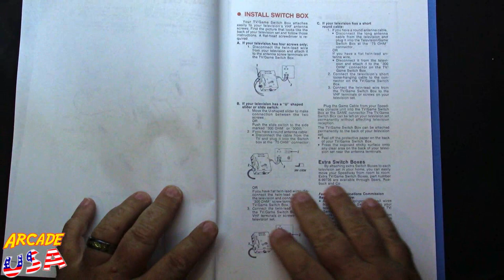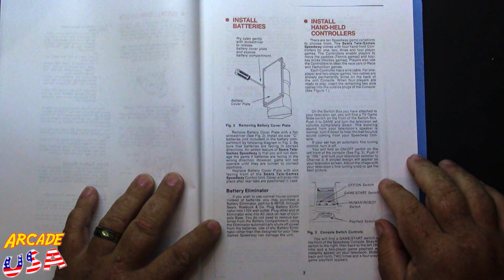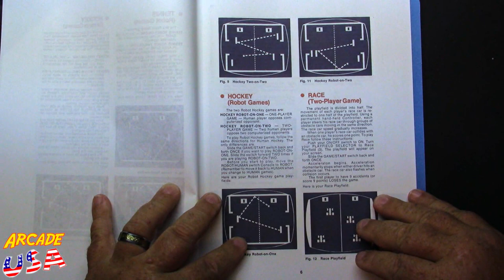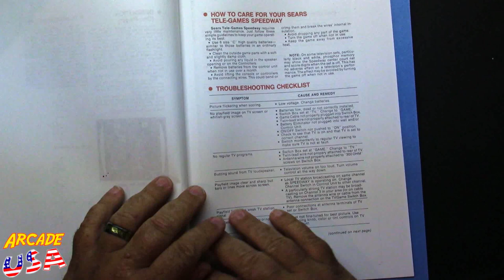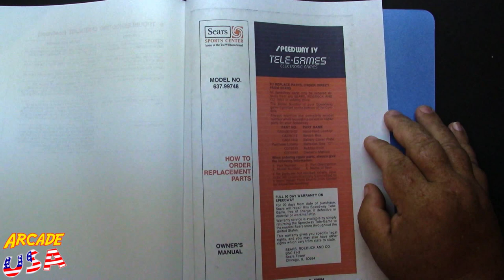Speedway IV! (Sears Telegames)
A rather rare dedicated pong console put out by Sears under its Telegames line.  This one features a car racing game and also the ability to play pong or hockey against the machine!